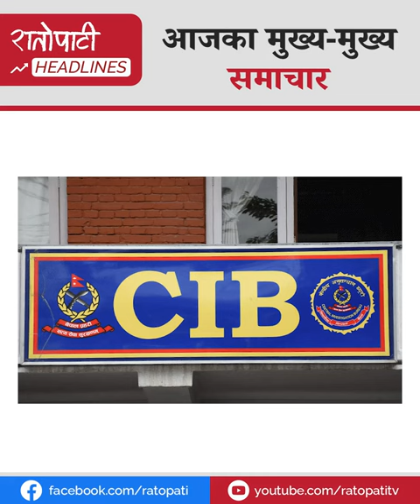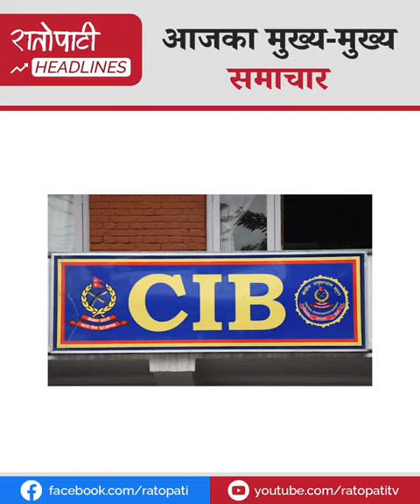रिहा भए कृष्णबहादुर महरा!, बाँसबारी छाला जुत्ता कम्पनीको जग्गा अब सरकारको नाममा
विवादित बन्दै ‘सीआईबी’, रिहा भए कृष्णबहादुर महरा!
बाँसबारी छाला जुत्ता कम्पनीको जग्गा अब सरकारको नाममा